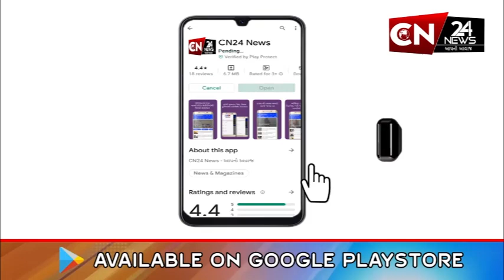બગસરા : તાલુકા કક્ષનો 'માટીને નમન, વિરોને વંદન' યોજાયો કાર્યક્રમ